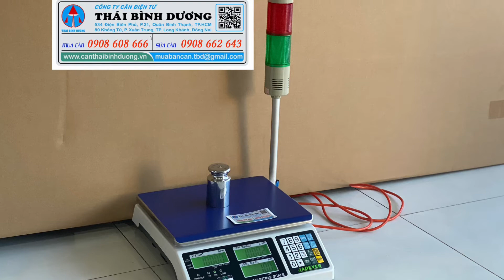CÂN ĐẾM MẪU JCL- CÂN ĐẾM BÁO GẮN ĐÈN THIẾU ĐỦ THỪA HI LOW OK - CÂN ĐIỆN TỬ THÁI BÌNH DƯƠNG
CÂN ĐẾM MẪU JCL-CÂN ĐẾM BÁO GẮN ĐÈN THIẾU ĐỦ THỪA HI LOW OK-CÂN ĐIỆN TỬ THÁI BÌNH DƯƠNG 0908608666